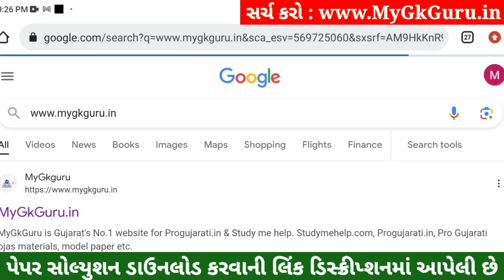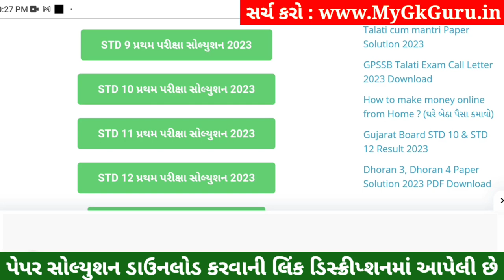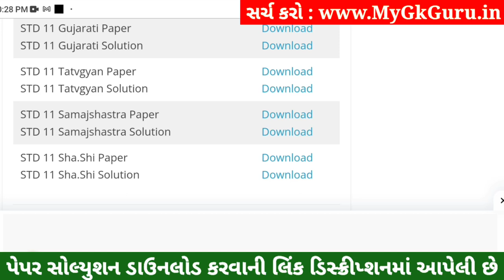STD 11 Samajshastra Paper Solution 2023 50 Marks, STD 11 Samajshastra First Exam Paper Solution 2023